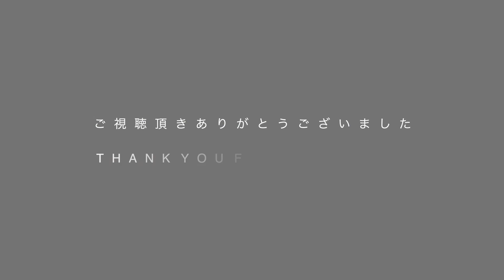ホアジャオ油 Sichuan Pepper oil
ホアジャオ油
香りが強く、辛味の強いです
しびれウマい辛さがオススメです

ホアジャオ油
花椒　10g
米油　100ml

Sichuan Pepper oil
10g Sichuan pepper
100ml Rice oil
2 tsp water

花椒 ホワジャオ 米油 ホワジャオ油 Sichuan Pepper oil#Sichuan